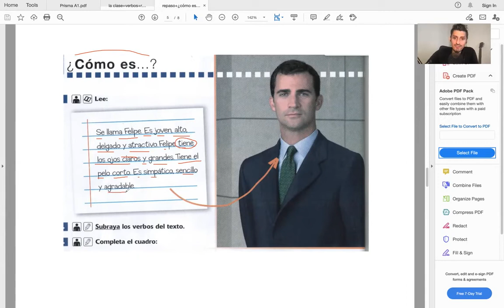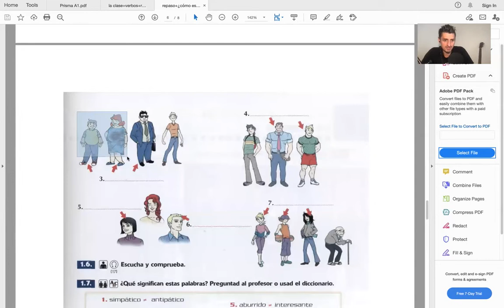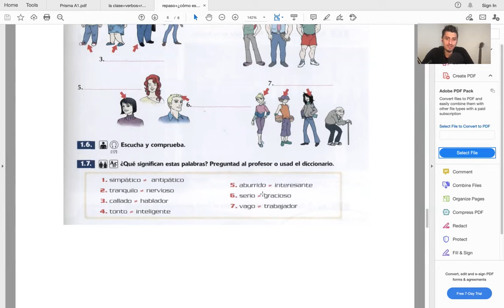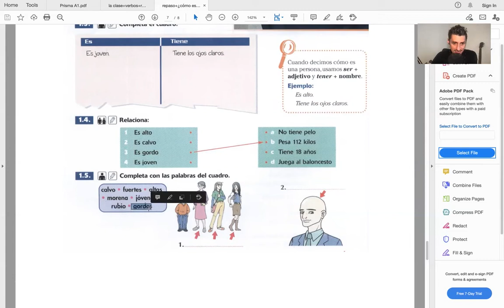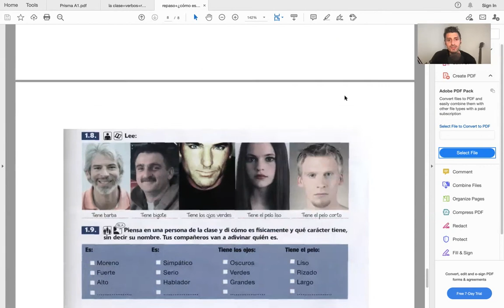Learn Basic Spanish: ¿Cómo es tu amigo? (What's your friend like?)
Learn to describe people.